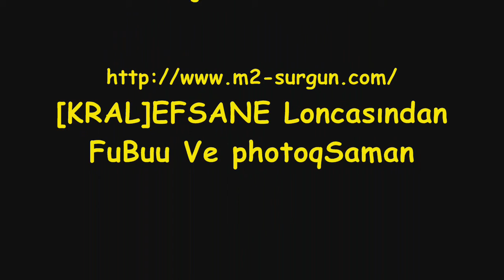m2-surgun IOxiSI Event Boss'unu Saklama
IOxiSI adlı user eventdeki 3 ejderi korumalı bölgeye kesmememiz için saklıyor.